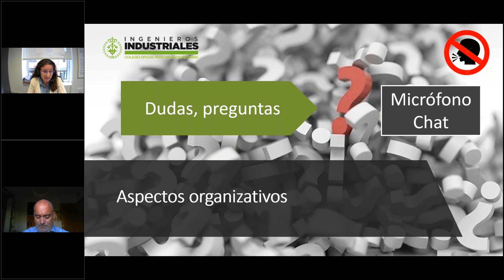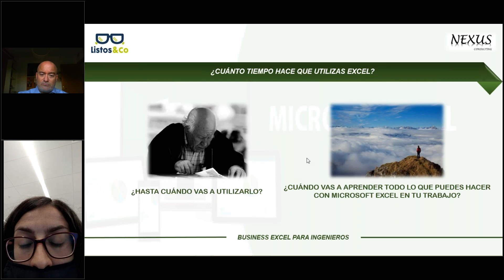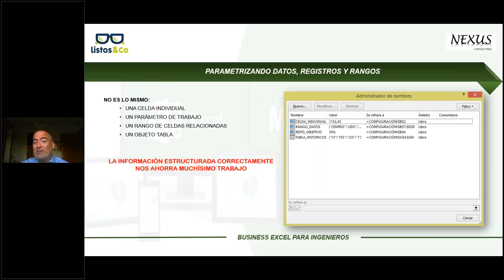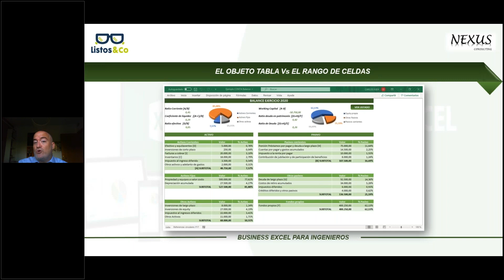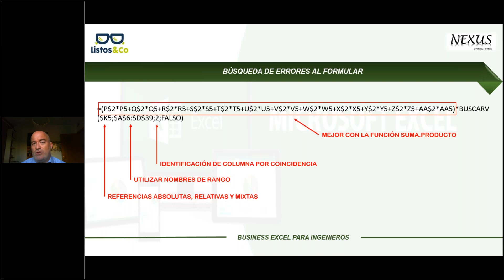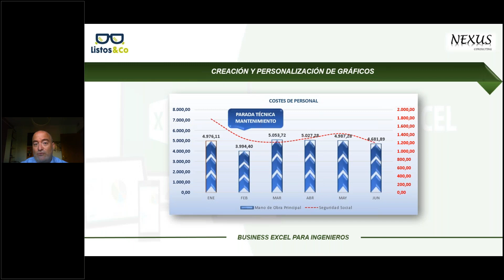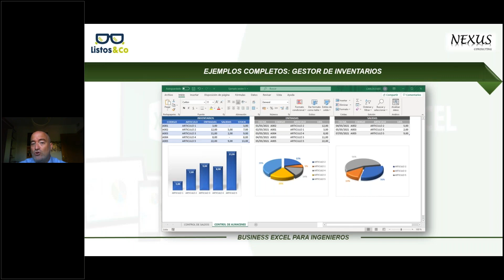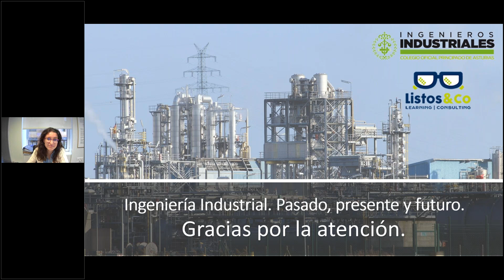Webinar: Business Excel para Profesionales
¿Cuál es tu nivel de Microsoft Excel? La respuesta a esta pregunta entre perfiles técnicos suele ser: alto, muy alto, excelente, genial. Solemos sobrevalorar nuestro conocimiento de Excel por ser una herramienta que utilizamos en nuestro día a día. Sin embargo, la realidad muestra que muy pocas personas hacen un uso del Excel realmente eficiente y eficaz.

No se trata de tener las oportunidades adecuadas, se trata de MANEJAR Y ANALIZAR LA INFORMACIÓN CORRECTAMENTE

El objetivo de este webinar es la demostración de algunas funcionalidades esenciales del Excel de gran utilidad para los Ingenieros y otros perfiles técnicos.